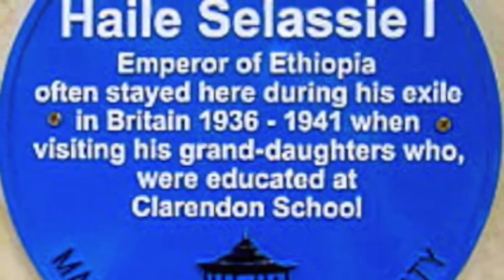RasTafari; The Majesty and The Movement Exhibition 2014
RMM Uk committee; RasTafari Livity Uk; The Majesty and The Movement Exhibition 2014 to be held in Addis Abbaba.